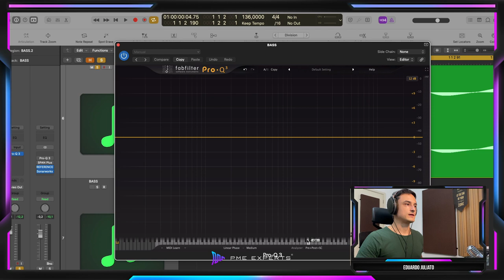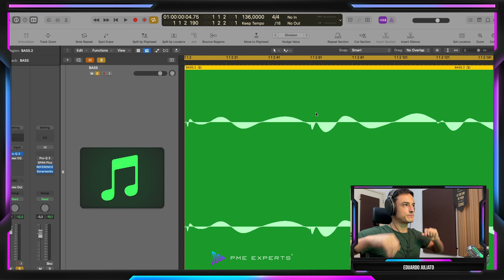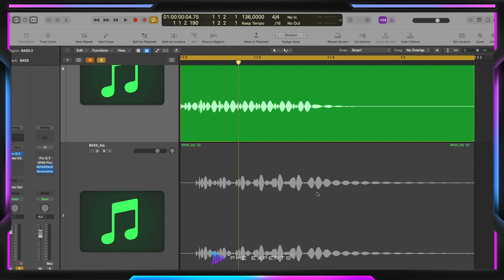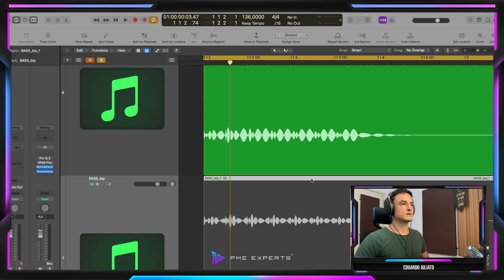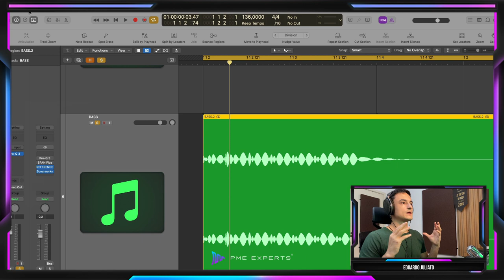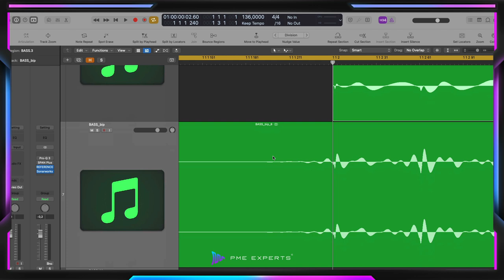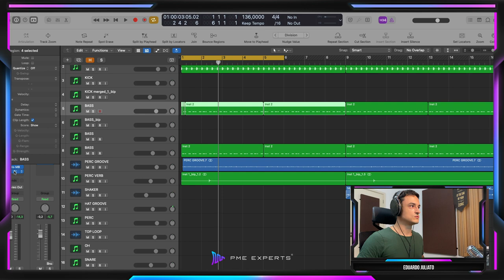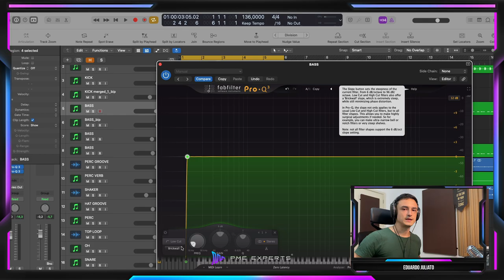Dica #2 - Linear Phase vs Zero Latency (Qual deles é melhor?)